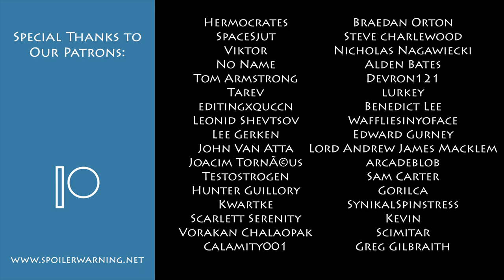Kathy Rain EP9: The Gen-X Version of John Denver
Buckle up for the Music Discourse!